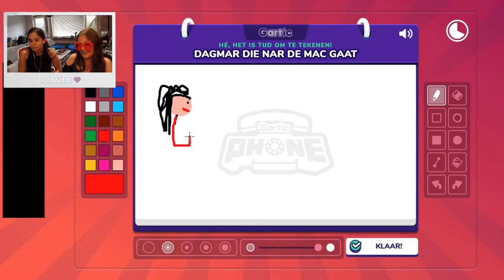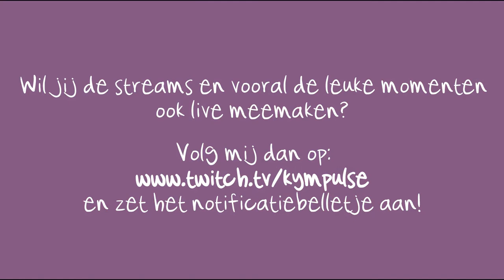Hoogtepunten uit mijn Twitch Livestreams ♡ Juli 2021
De leukste momenten uit mijn Twitch livestreams van afgelopen juli op een rijtje! 😜